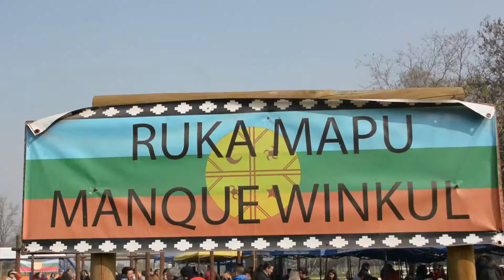Cuenta Pública 2016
Ante autoridades de gobierno y locales, parlamentarios, representantes de todas las organizaciones de la comuna, y vecinos y vecinas de distintos sectores de La Granja, el Alcalde Felipe Delpin entregó la Cuenta Pública de su gestión 2016, en sesión ordinaria del Concejo Municipal, en el teatro del Centro Cultural Espacio Matta.